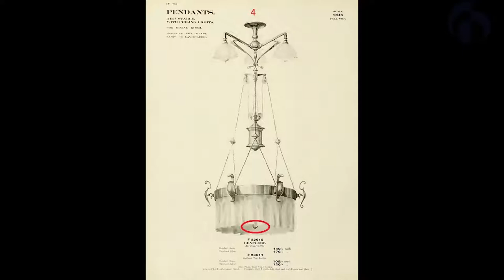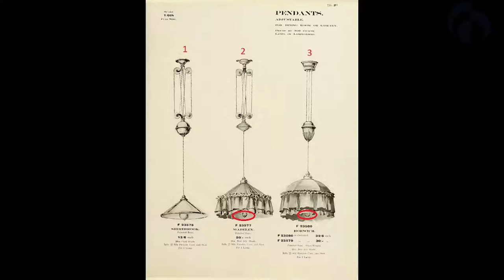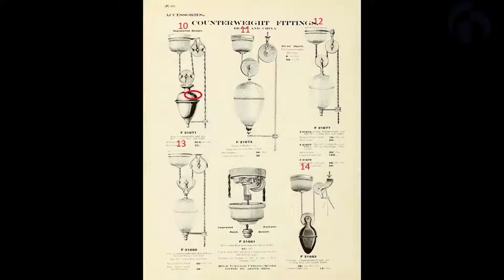Противовес. Разгадки беЗпроводного освещения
Странный противовес и странная форма)